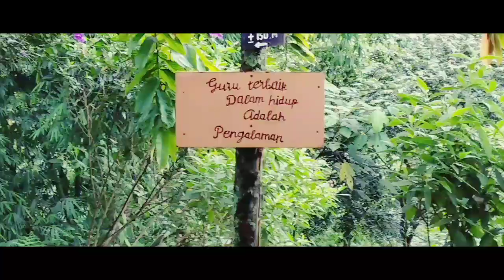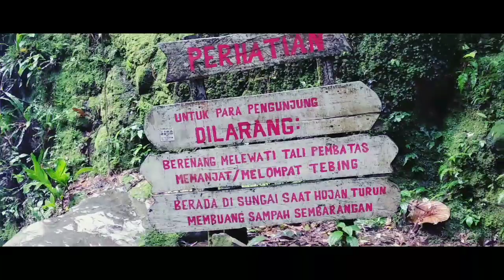Gunung bunder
Explore mountain with family
26 februari 2019